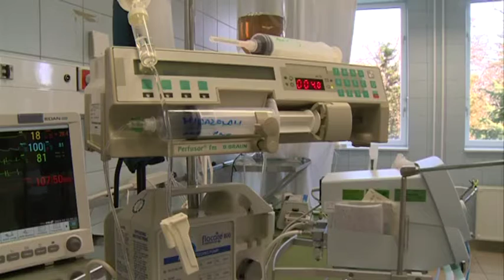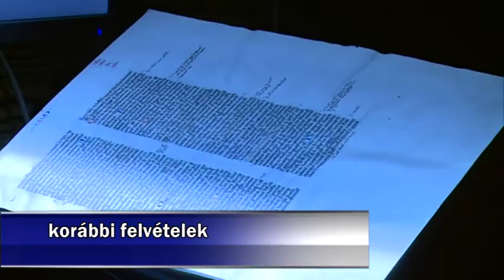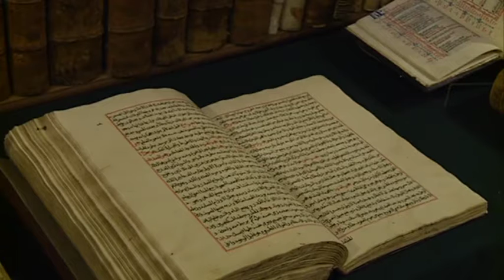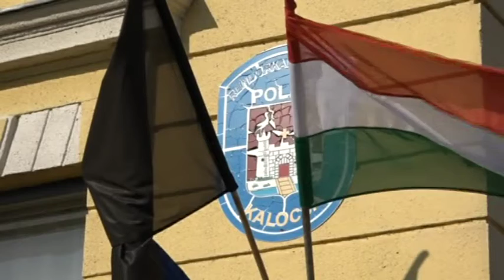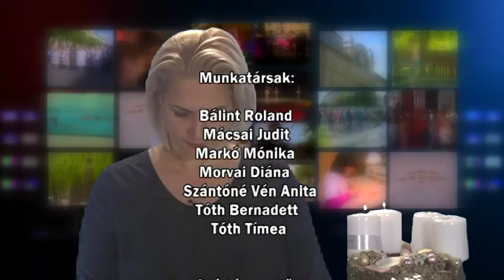Híradó 2020. 12. 15.